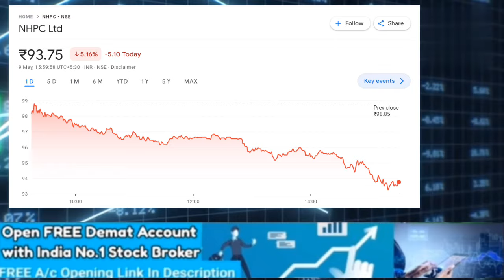NHPC SHARE LATEST NEWS TODAY I NHPC SHARE TARGET NHPC पे गाबा सर ने दी बड़ी राय !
NHPC SHARE NEWS TODAY I NHPC SHARE LATEST NEWS
NHPC पे गाबा सर ने दी बड़ी राय !
STOCK MAESTROO
STOCK MARKET INDIA
AMIT SHETH SHARE NEWS

Nhpc ltd share latest news today
nhpc share buy or sell
nhpc shares
nhpc news
nhpc share anelysis
nhpc results
nhpc analysis
nhpc share anelysis today
nhpc share future target
nhpc share target tomorrow
nhpc stock letest news
nhpc stock news
nhpc stock news today
nhpc target
NHPC SHARE LATEST NEWS NHPC SHARE LATEST NEWS TODAY
salman khan firing
Salman khan stock